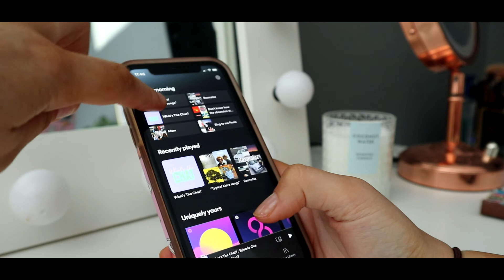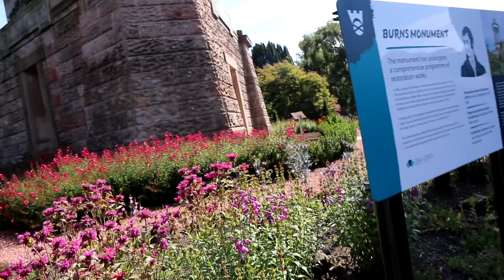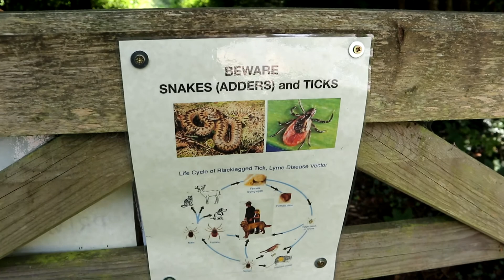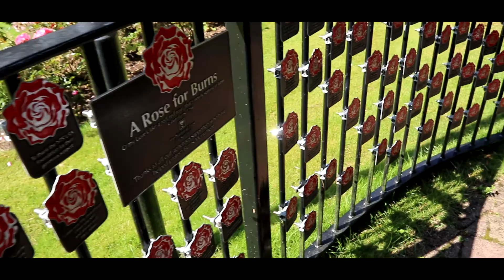Sunday Vlog || Keira McLean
Hope you enjoy, a very chilled out Sunday spent with the family!

Kiwi :))